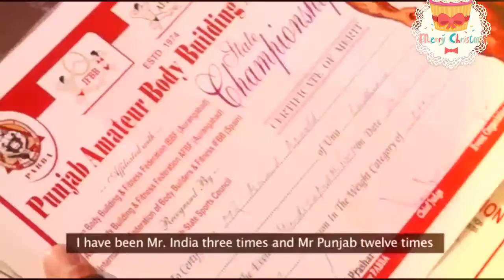Mr.world Anand Arnold Wheelchair Bodybuilder-INDIA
source : google

Movie Actor & international Model
Mr.world
3 time's Mr.INDIA
12 time's Mr.PUNJAB
27 other title winner
brand Ambassador of I.M.C